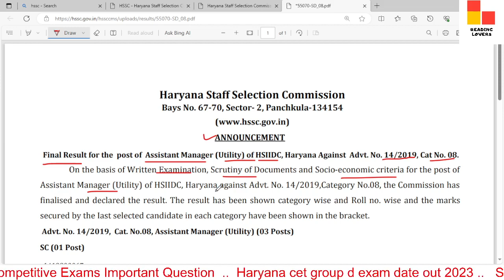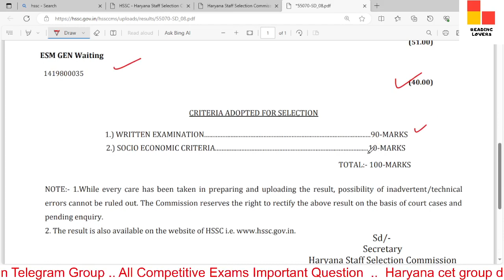Hssc Assistant Manager (Utility) Result 2023 / Hssc Assistant Manager Final Result 2023 / cat no 8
In this video, we'll discuss the Hssc Final Result for the post of Assistant Manager (Utility) , Cat. No. 08.

TAGS.

haryana welder instructor result 2023,ssc cgl final result,hssc final result out,hssc final result today,alm final result,alm final result out,alm final result cat. 21 advt. no 11/2019,Assistant Manager (Utility),ssc cgl 2023 vacancy,agniveer army gd 2023 cut-off state wise,ssc cgl 2023 strategy,ssc result kaise check kare,Hssc Assistant Manager Final Result 2023,reading lovers,hssc latest news today,hssc group d exam date 2023,hssc cet,hssc tgt result